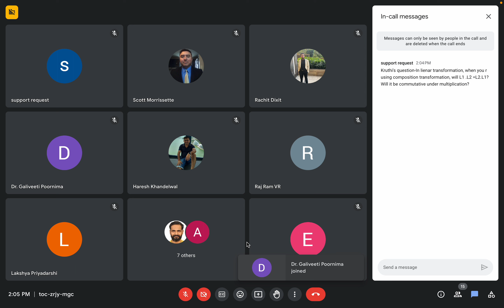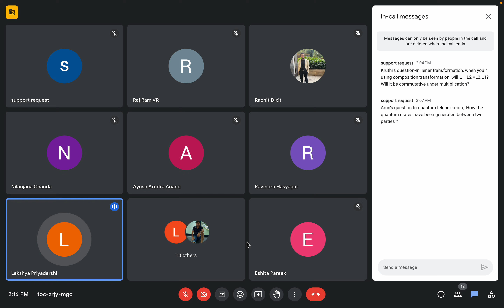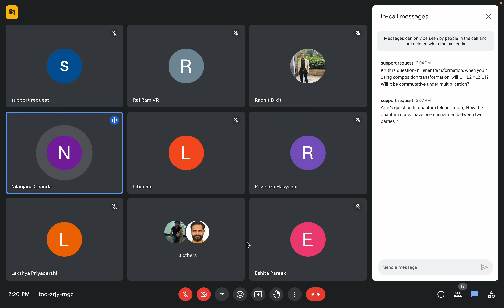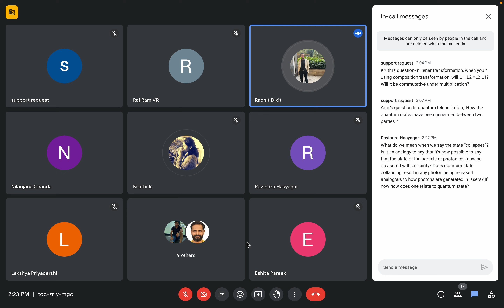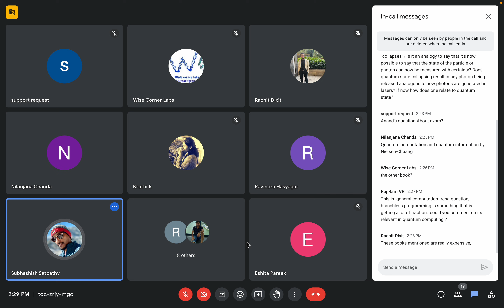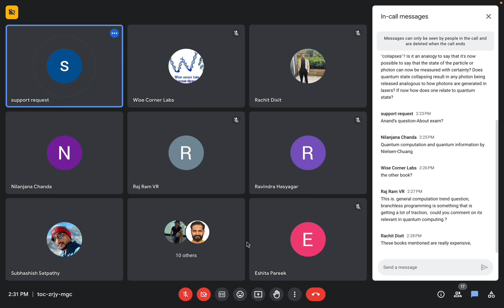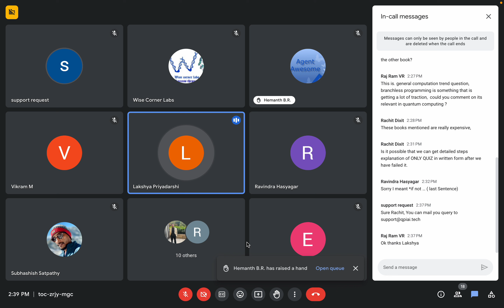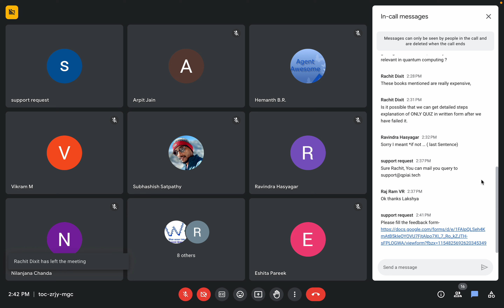Interactive Live Doubt Clearing Session, 15th July'23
Our recent doubt clearing session received an overwhelming
response from all of you, and we would like to thank you for
participating and making it a fruitful one.